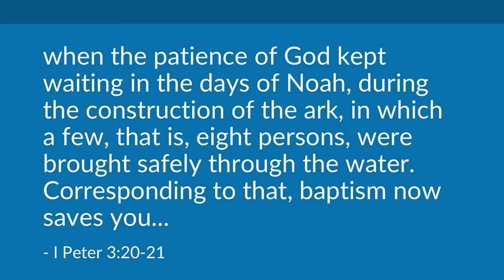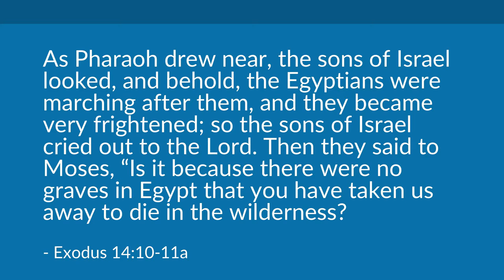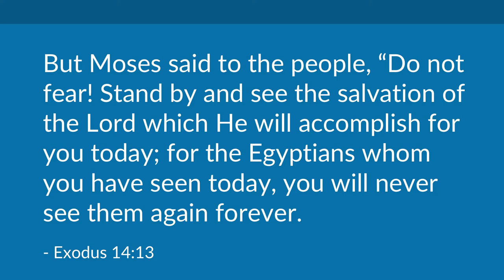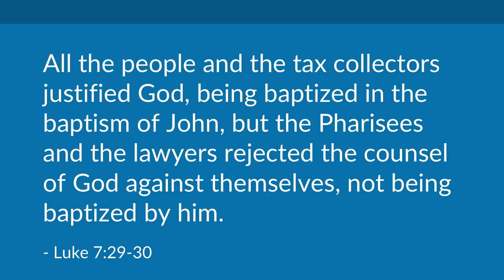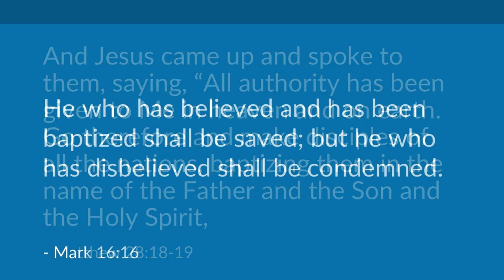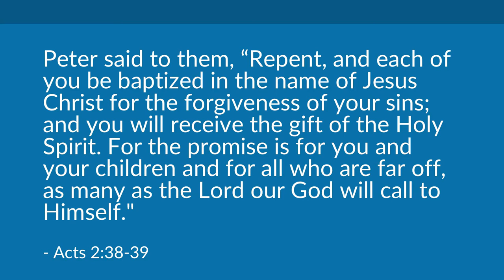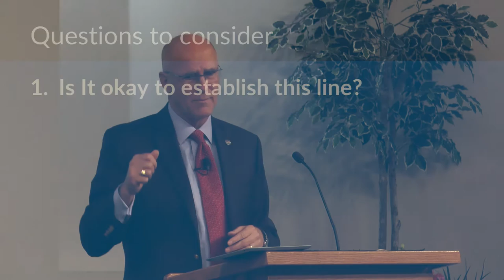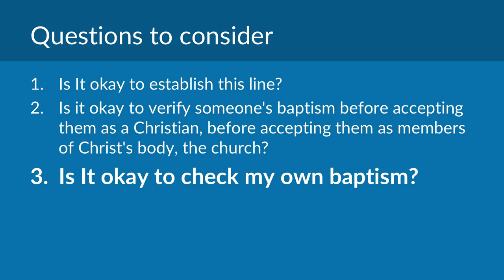The Dividing Line of Baptism | Mike Mazzalongo | BibleTalk.tv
Regardless of what point you start from, most religious discussions boil down to one issue - where's the dividing line?